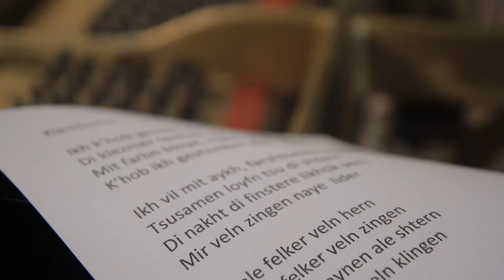Blondzhendike Lider Portrait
These are fragments of the album "Blondzhendike Lider". The complete geography varies from Hamburg, Berlin, New York, Rio de Janeiro, Buenos Aires, Sao Paulo, Saint Petersburg, Chisinau, and Sofia. This is a joint work of various Jewish (and not only) poets, artists, and musicians who either themselves have experience of immigration or are descendants of immigrants.

"Wandering Poems" or "Wandering Songs" refers to the title of Sholom Aleichem's novel Wandering Stars. The name symbolizes the cultural heritage extracted from the depths of the immigrant suitcase. The experience of emigration, which was central to many Jews, brings with it the need to constantly switch between different worlds, contact with different cultures, or, based on the words of Jacques Derrida, the lack of identity as one of the main symbols of Jewish identity. Some participants are famous, others are not. Some have devoted themselves intensely to the Jewish cultural heritage, others have made a name for themselves as music performers of their new homeland.

Released in September 2022 DaCasa Records/Gallileo MC

Special thanks to:
Hamburg Behörde für Kultur und Medien
Hamburgische Kulturstiftung
Deutsche Orchesterstiftung
Haspa Musikstiftung

Credits
Video: Mery Esposi

Lyrics:
Anna Margolin
Rokhl Korn
Mark Chagal
Yehoash
Kadya Molodowsky
Dovid Hofsteyn
Josh Waletzky
Kateryna Ostrovska

Arrangements:
Paulo Aragão
Friedrich Paravicini
Benjamim Taubkin
Olivinho do acordeon

Musicians:
Alan Bern: piano
Alexandre Caldi: Flute; tenor sax
Aquiles Moraes: trumpet
Benjamim Taubkin: piano
Daniela Spielmann: tenor sax; soprano sax
Denize Rodrigues: alto sax
Elcio Cafaro: drums
Friedrich Paravicini: strings
Guegué Medeiros: percussion
Jayme Vignoli: cavaco
Jorge Helder: double bass
Kateryna Ostrovska: vocals, git
Kiko Horta: accordion
Lau Trajano: bass guitar
Marcelo Moguilevsky: clarinet
Marcos Suzano: pandeiro; moringa; tamborim, cuica, shaker
Mikhail Krutik and St. Petersburg Recording Studio Orchestra: strings
Olivinho do Acordeon: accordion
Paulo Aragão: git
Ricardo Herz: violin
Rui Alvim: bass clarinet; clarinet; alto sax
Salomão Soares: piano
Thiago Osorio: tuba, trombone

Recording:
Joao Ferraz “Studio Lontra” Rio de Janeiro
Adonias Junior “Studio Arsis” São Paulo
Kira Malevskaia “Petersburg recording studio”
Greve Studio Berlin

Mix and mastering:
Rodrigo de Castro Lopes

Layout:
Vira Vaysberg: painting
Boris Luve: layout